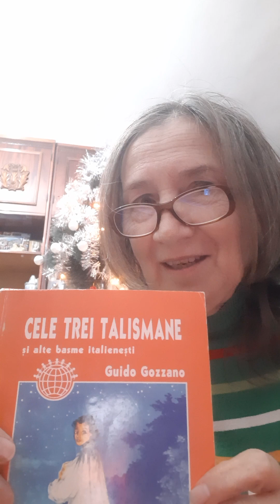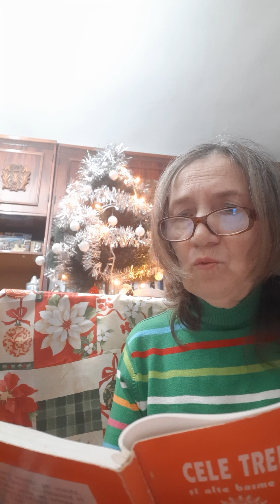Poveste de Crăciun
Crăciunul lui Fortunato (Norocosul) - fragment, de Guido Gozzano